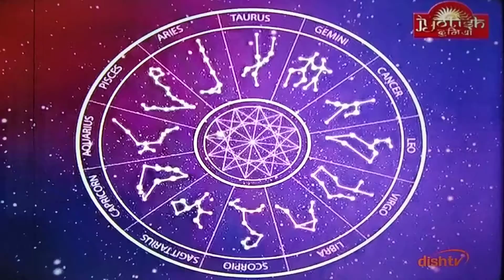RAHU KALSARPDOSH PITRUDOSH MANTRA SHLOK HORESCOPE ASTROLOGY GEMSTONE 786@samayjyotishbhaveshdave8491